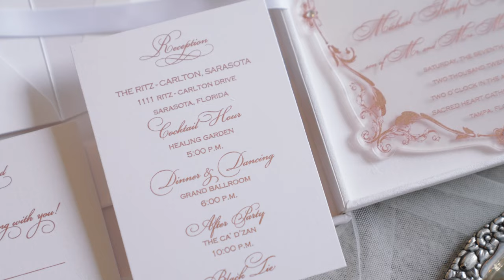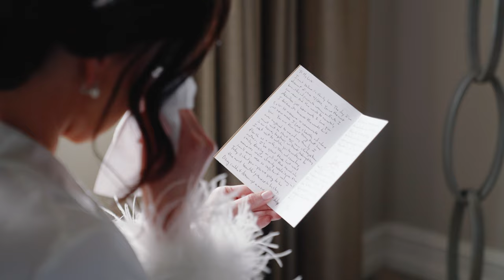The Wedding of Michael & Lauren || The Ritz Carlton, Sarasota, FL